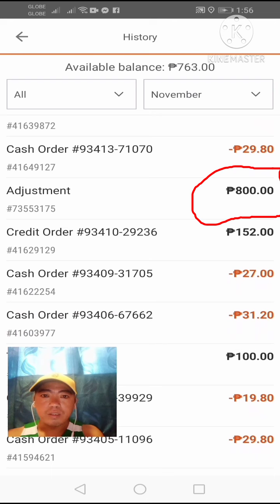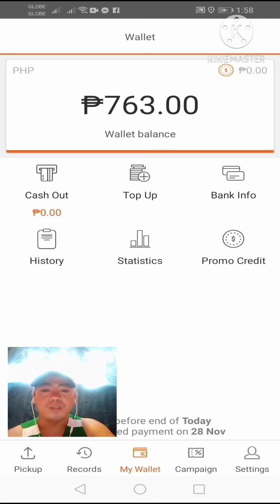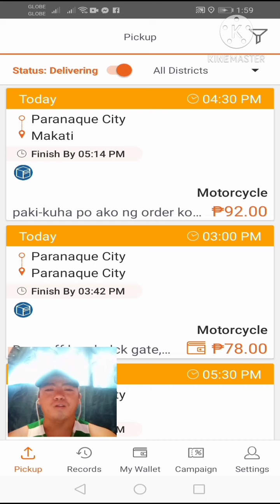7 pesos ni lalamove EPECTIBO